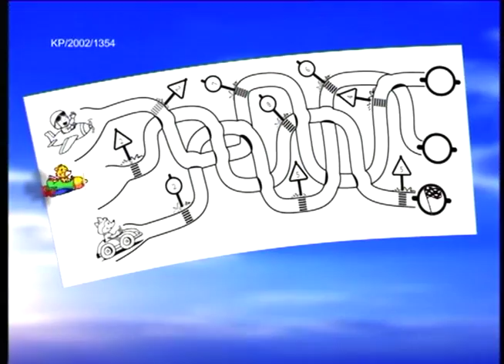Mr Nyam Nyam TV Commercials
Seems you guys can't get enough of Mr Nyam Nyam (for some reason), so here's two more spots I directed back in 2000 or so. Loved these spots because Pak Johannes and his agency, and the people at Arnotts Jakarta were all a blast to work with. Animation by the boys at Fat Lizard.
NOTE: The reason the lip-sync is so bad is because it was lip-synced to Bahasa Indonesia - the English is a dub.